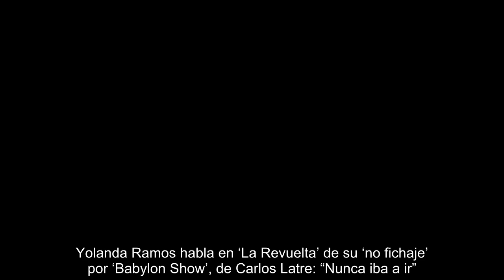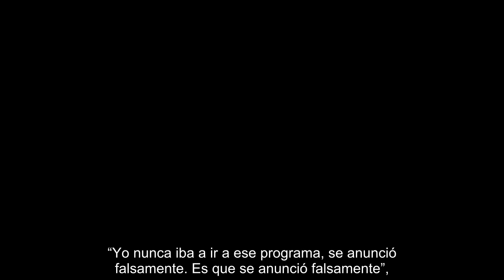Yolanda Ramos habla en ‘La Revuelta’ de su ‘no fichaje’ por ‘Babylon Show’, de Carlos Latre “Nunca